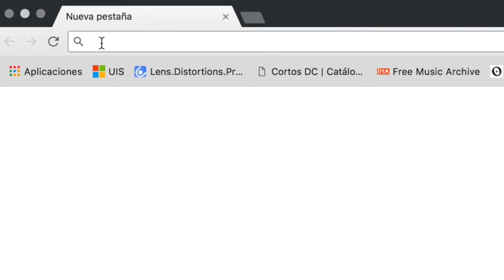Altissia UIS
Esta nueva plataforma institucional de educación virtual ya está al servicio de toda la comunidad UIS para fortalecer el aprendizaje de un segundo idioma.